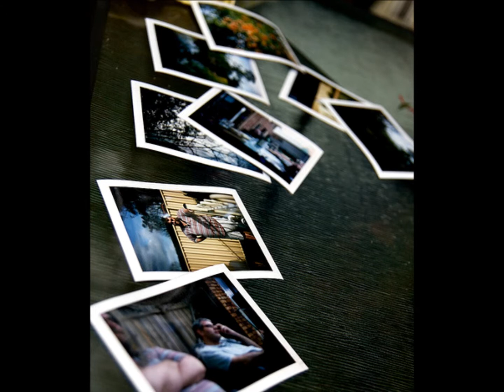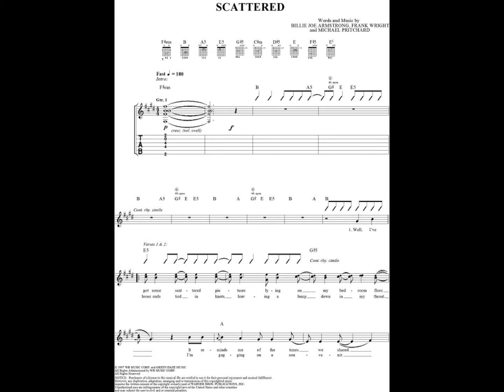"Scattered" (Green Day cover)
This is my cover of the Green Day song "Scattered" off their 1997 album "Nimrod."  I covered it for "Renaissance Man," the album I made for my final music project at Franklin Pierce University during the spring of 2011.  Green Day have always been one of my favorite bands growing up and this is one of my top 10 favorite songs by them.  I was rediscovering it and learning how to play it and this arrangement came to me.

Personnel:

Michael Joseph-vocal, acoustic guitar, piano
Produced & Mixed by Alec Gause and Michael Joseph